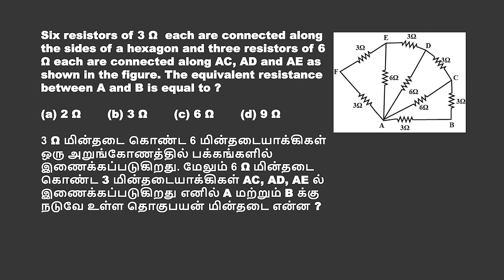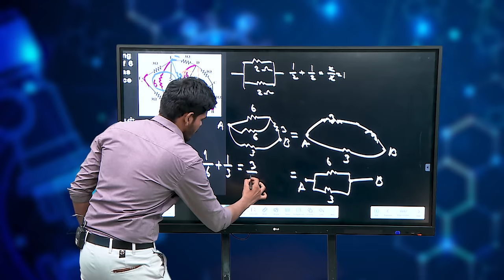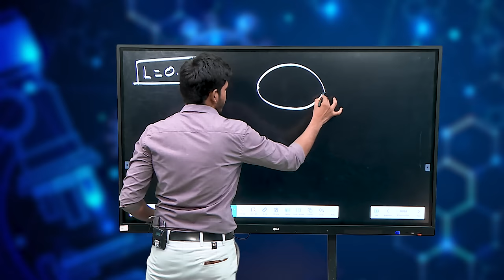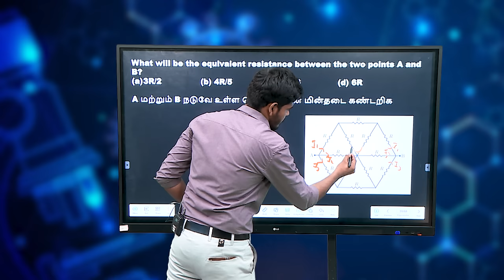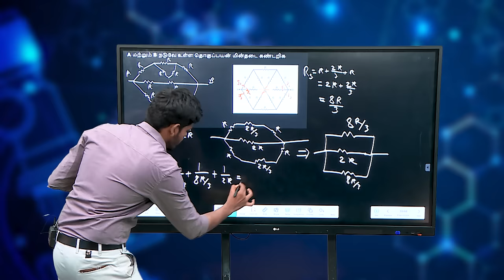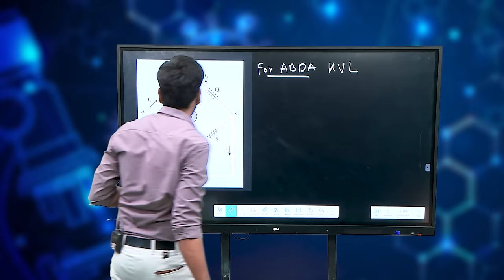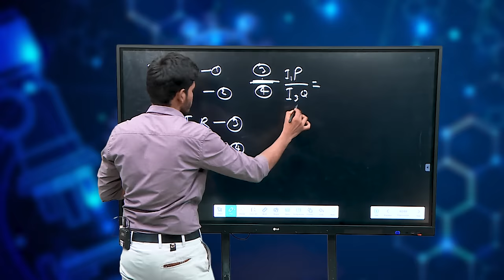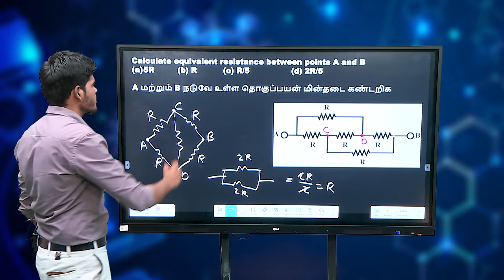TNGS JEE Mains - Current Electricity - 6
Physics -Current Electricity  - Part VI - JEE Mains Problem Solving